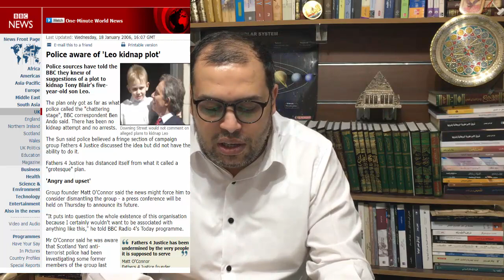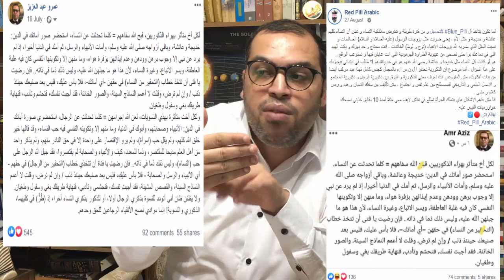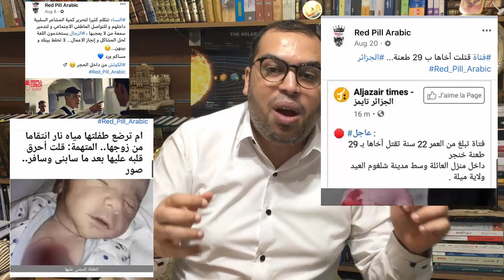الأيدولوجيا الذكورية: نموذج الحركة المضادة.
للمساهمة في دعم القناة:
عبر باتريون.
0:00 مقدمة
0:2:45 التعريف بمصطلح الذكورية وملامح خطابها
0:31:55 الشبكة العربية الإعلامية للذكوريين
0:51:30 المستقبل والشعبية